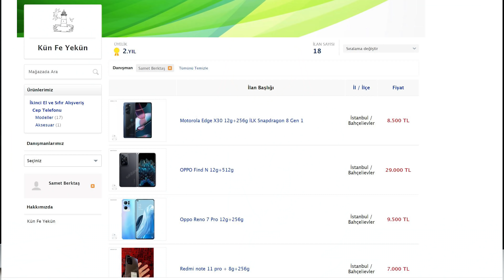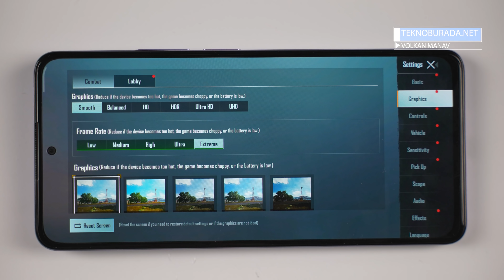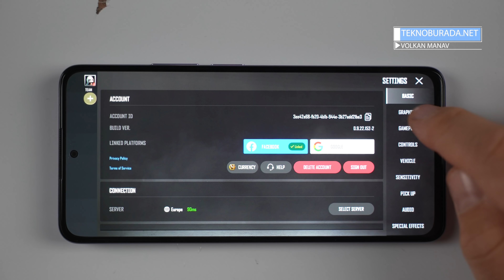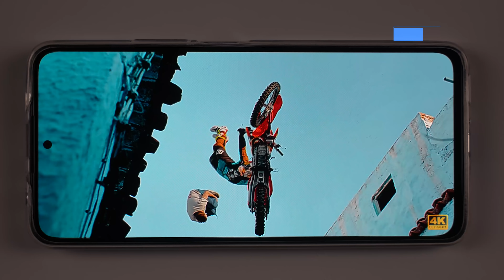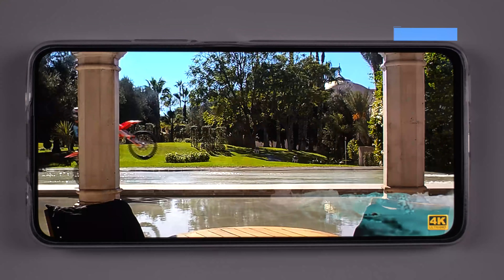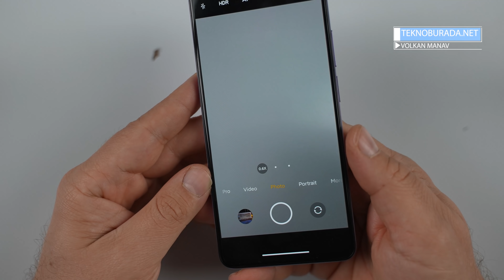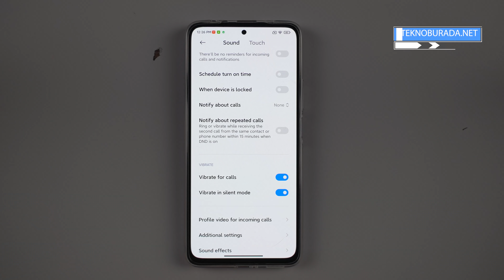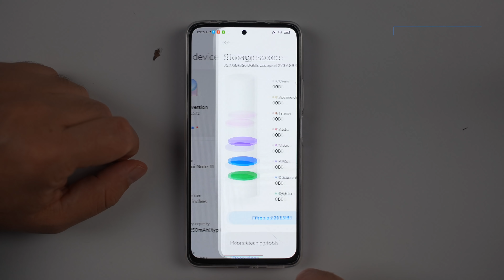Redmi Note 11 Pro+ İnceleme! Mobil Pazarı Bitirmeye Geldi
Xiaomi'nin orta segment pazarını sallayacak yeni telefonu Redmi Note 11 Pro+ inceleme videosu ile karşınızdayız. Sanıyoruz Türkiye'de ilk kez yapılan bu inceleme ile telefonun tüm detaylarını sizlerle paylaşıyoruz.

Telefonu temin ettiğimiz sevgili kardeşim ve dostum Kün Fe Yekun Samet'e teşekkürlerimi sunuyorum.
Siz de bu telefonu ve en yeni modelleri almak istiyorsanız kendisi ile iletişime geçebilirsiniz...

Video biraz uzun olduğu için dakika dakika video içinde ne bulabileceğinizi sizlerle paylaşalım. Dilediğiniz yerden incelemeyi izlemeye başlayabilirsiniz. Bir kamera saçmalığı var ki; kesinlikle oradan izlemeye başlamanızı öneriyoruz. :) Ulan Xiaomi sen adam olmazsın :)))
00:00 - 01:48 Tasarım
01:49 - 03:05 Oyun Testleri
03:06 - 04:26 Ekran

04:27 - 05:09 Kamera Özellikler
05:10 - 06:53 Kamera Saçmalığı
06:54 - 08:33 Kamera Örnekleri
08:34 - 09:56 Ses Performansı
09:57 - 11:21 Pil, Hafıza ve RAM
11:22 - 12:26 Genel Düşünceler